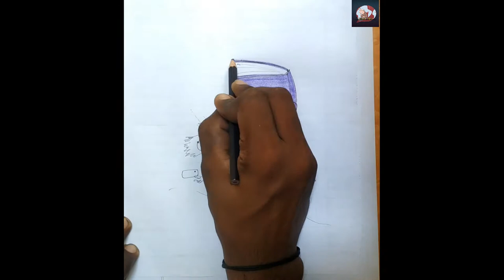AFTER LOCKDOWN // Easy Drawings at Home // Ideas of Drawings at home// Pencil Skecth Drawings..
In this video you learn how to create different ideas to create drawings at Home...
Written By: Pencil drawing, drawing executed with an instrument composed of graphite enclosed in a wood casing and intended either as a sketch for a more elaborate work in another medium, an exercise in visual expression, or a finished work.
Pencil drawing is an essential first step for many artists and designers, but it can also produce stunning art and designs. Pencil sketch of New York City skyline.
Drawing pencils explained. Learn the different grades of graphite, what the numbers mean, and which pencils you need to be successful in your own drawings.

Till Then..
Keep Sketching.